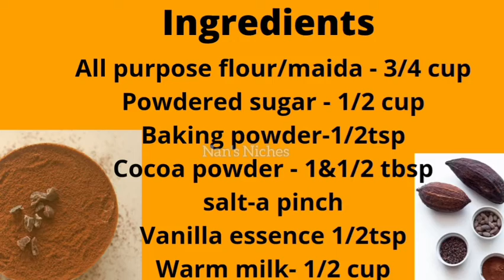Choco wafer rolls- No egg/No oven /Easy chocolate wafer/No fail recipe